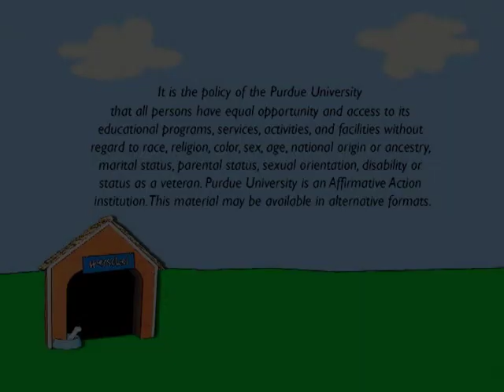Herschel's World of Economics: Episode 1.2 Producers and Consumers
Herschel discovers that goods and services must first be produced. He also learns that consumers face many choices.